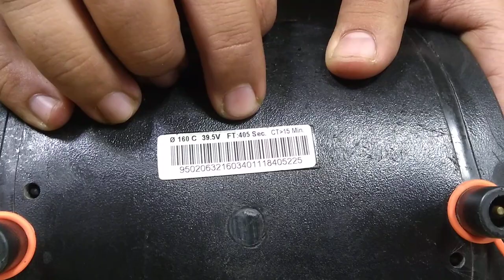Difference between butt welding and electrofusion welding in hdpe pipes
Complete difference between butt fusion and electrofusion method of pipes welding in case of hdpe